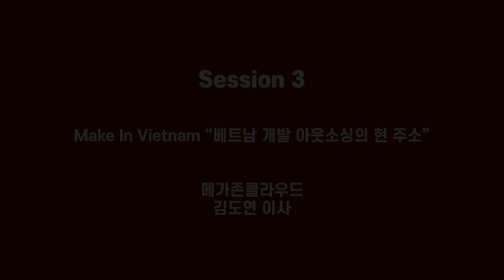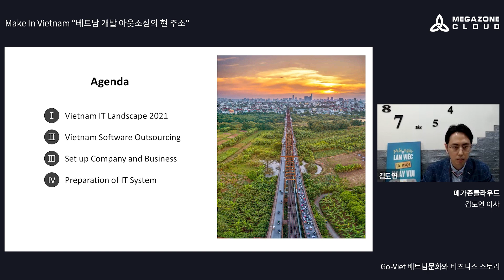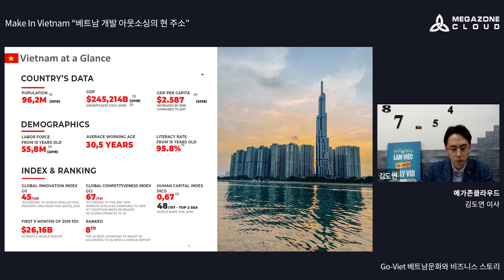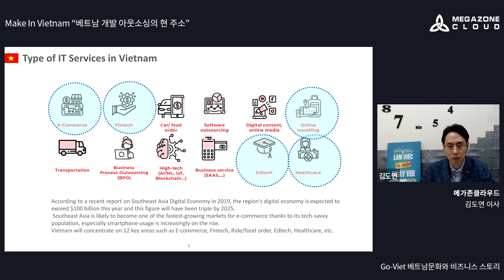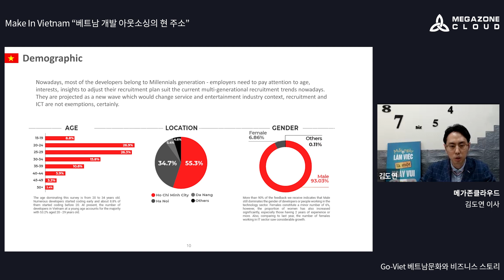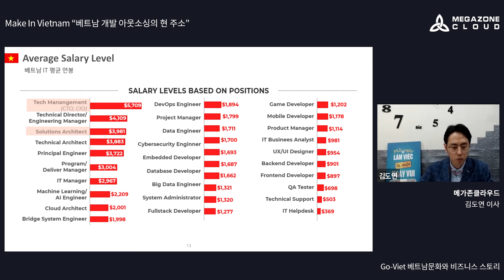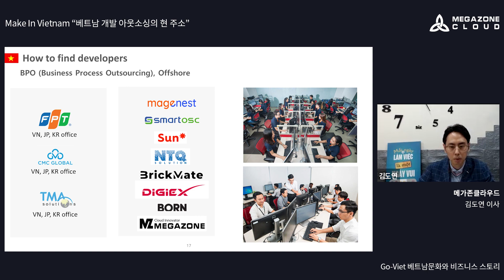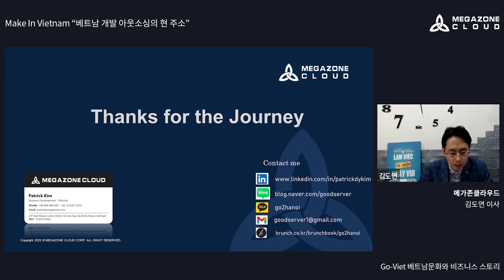KR) [웨비나 : ‘Go-Viet’ 베트남 문화와 비즈니스 스토리] Make In Vietnam “베트남 개발 아웃소싱의 현 주소”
✅ 웨비나 정보
· 행사명 : ‘Go-Viet’ 베트남 문화와 비즈니스 스토리
· 행사 일자 : 2022년 2월 16일
· 행사 내용 : 본 웨비나는 베트남의 현지 문화나 비즈니스, 트렌드에 대해서 궁금하신 분들을 위해 준비해보았습니다. 베트남 비즈니스는 쉽다? 베트남에서 왜 우리 비즈니스가 안되는 걸까? 베트남에 우리 사업이 잘 될까? 등 궁금한 점이 많으실 텐데요. 이번 웨비나를 통해 베트남에 대해 좀 더 한발짝 다가가는 시간을 가져보겠습니다.

✅세션 정보
· Make In Vietnam “베트남 개발 아웃소싱의 현 주소” - 메가존클라우드 김도연 이사